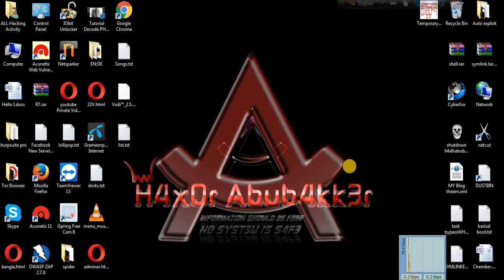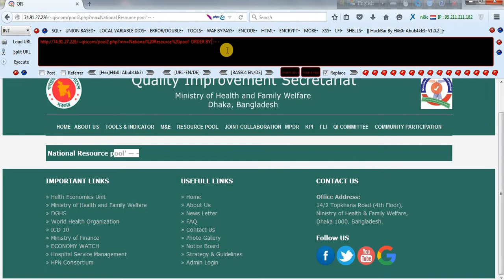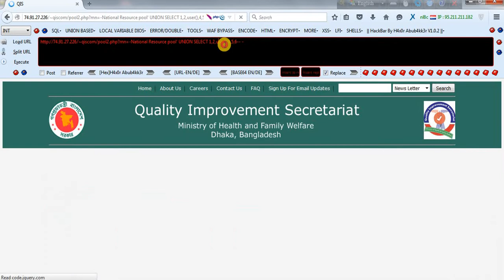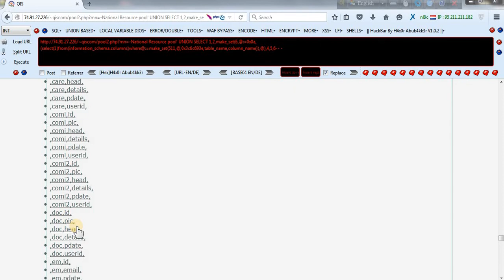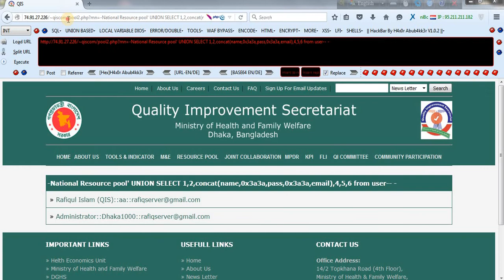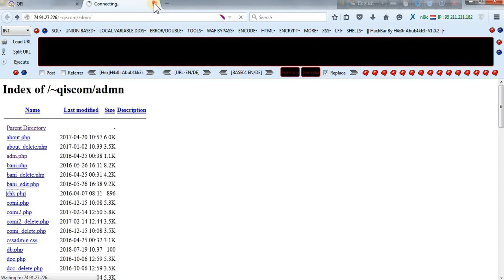SQLI with IP-address If you don't getting any peramiter By H4x0r Abub4kk3r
Hello  Friends,
I'm H4x0r Abub4kk3r From BD Grey Hat Hackers Spamming Zone..

Today my Video is about

SQLI with Ipaddress.If you don't getting any peramiter.

lets inject/...